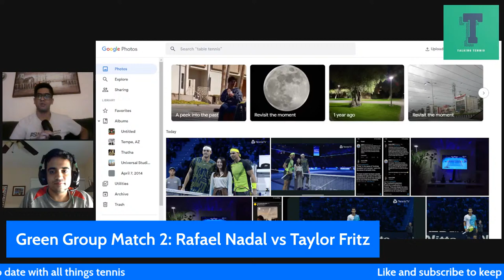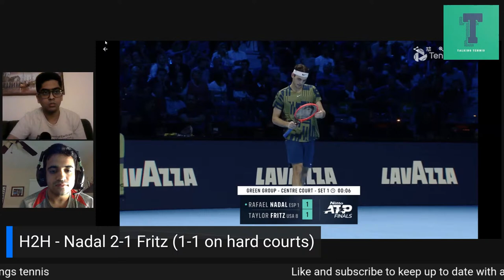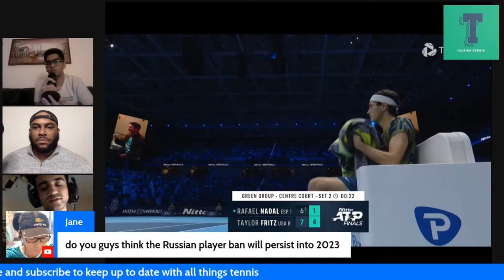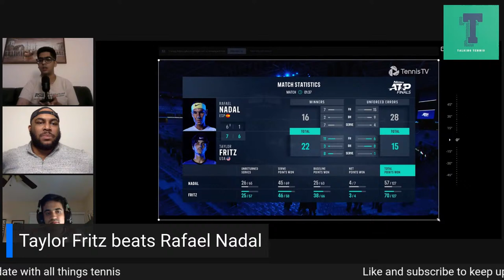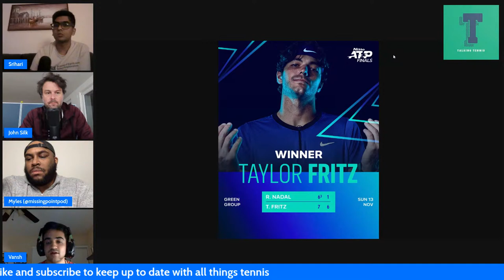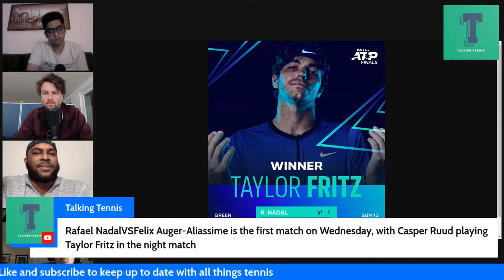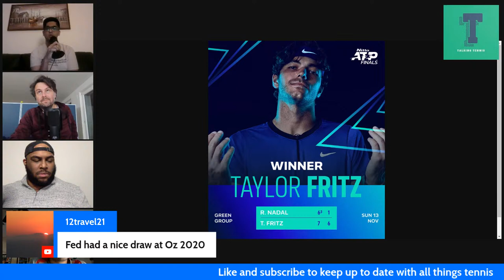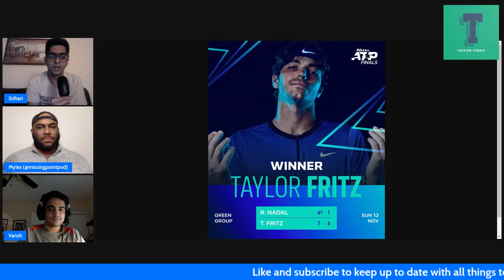Rafael Nadal - Taylor Fritz LIVE ATP FINALS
Follow play-by-play commentary of the round-robin clash between Nadal and Fritz